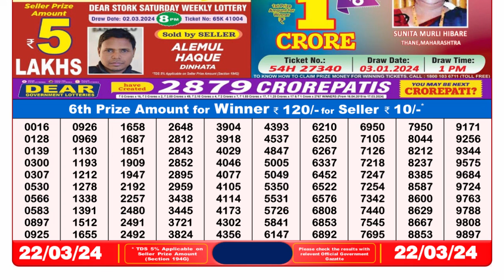Dear Lottery Sambad 8pm today 22.03.24 Nagaland State Lottery Result